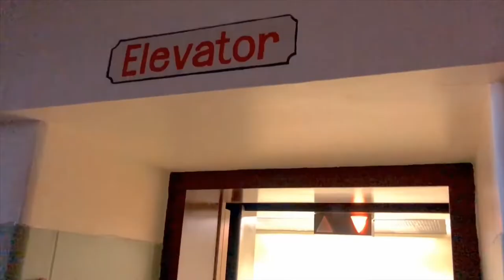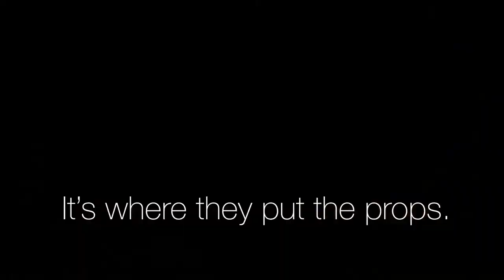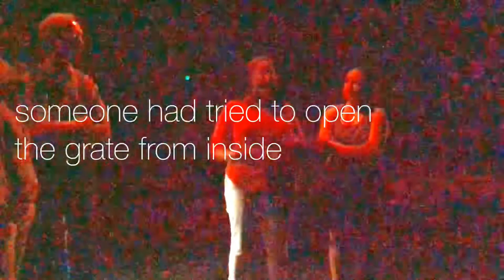The Ghosts of GJHS, part 1 of 2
The Grand Junction High School class of 1979 revisits their school and hear about seven ghosts which haunt their old stomping grounds.